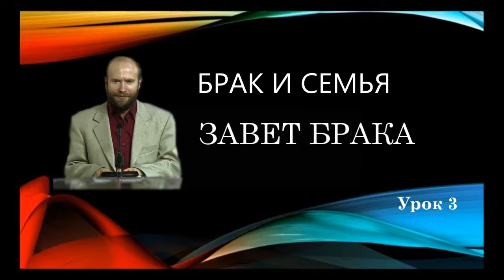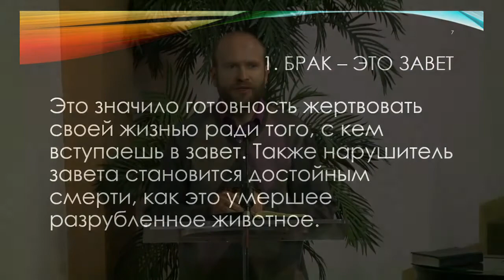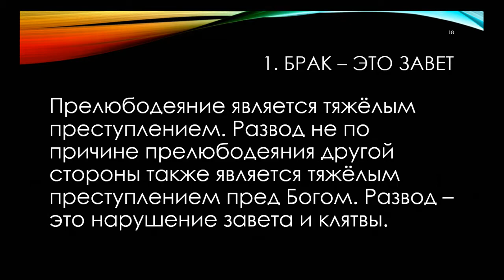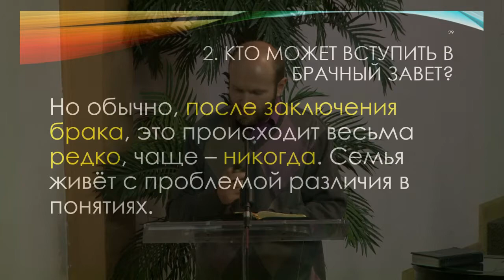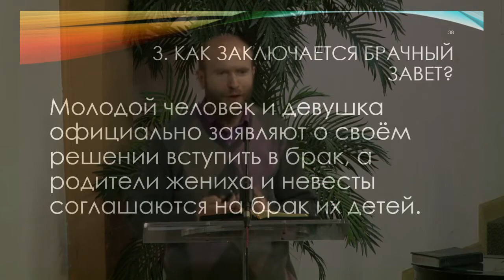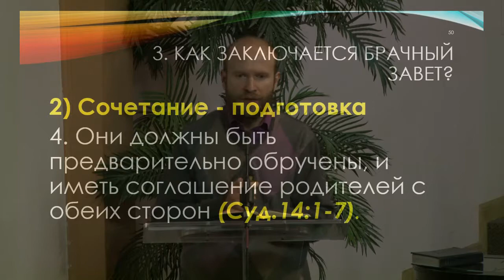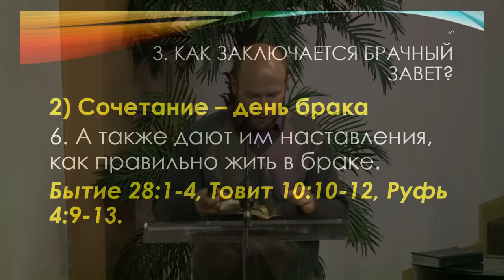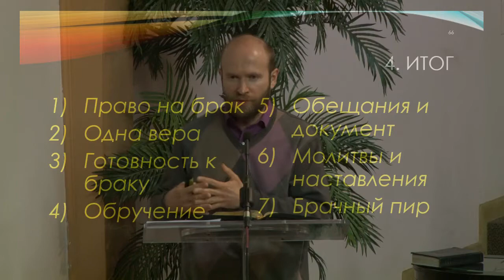Семинар на тему "Брак и семья" -- Завет брака (Урок 3)